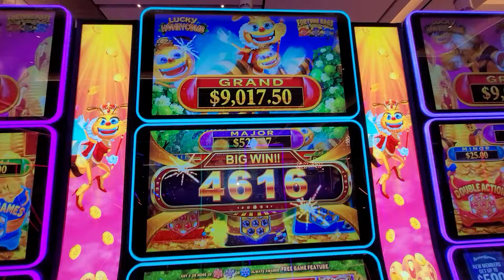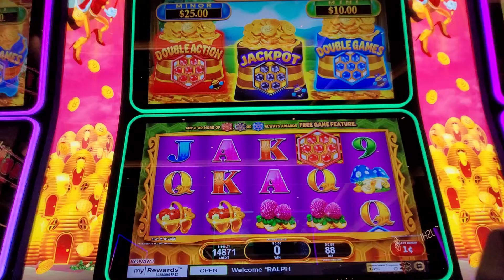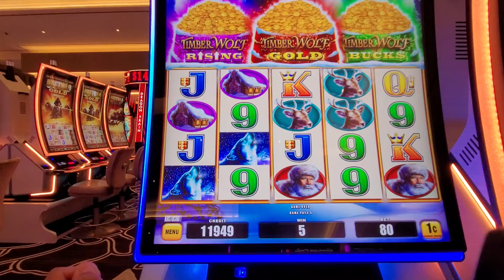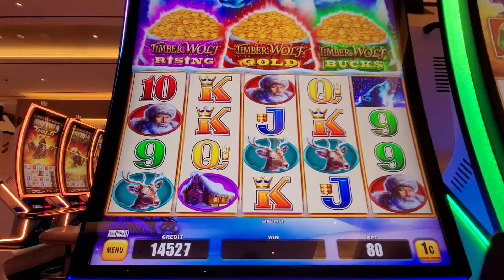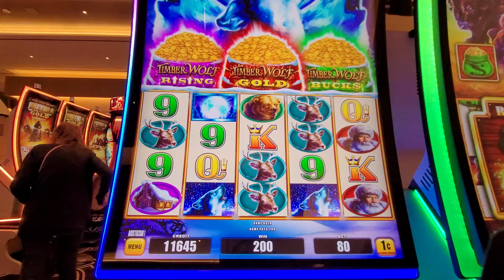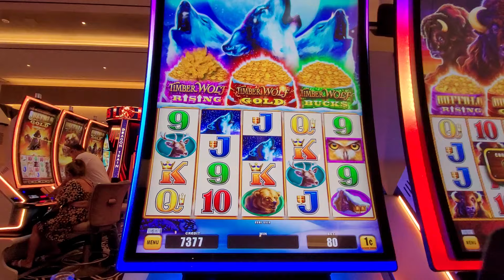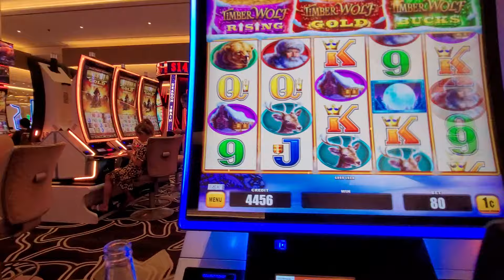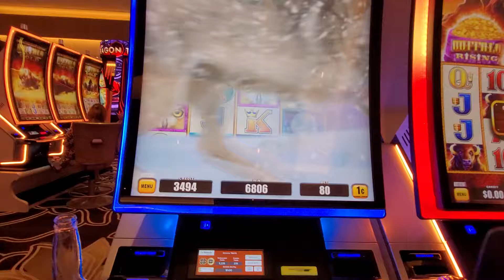TIMBER WOLF TRIPLE POWER BONUS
BONUS ON TIBER WOLF TRIPLE POWER.